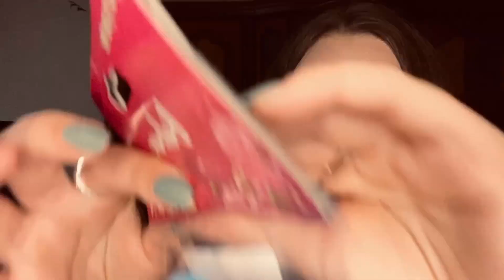ASMR balloon popping with long nails🎈| Blowing up balloons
WANNA GROW YOUR YOUTUBE CHANNEL? Click the link below and learn how with TubeBuddy!

Hey hey hey 💕 This video includes mouth sounds, breathing sounds, and balloon sounds including  blowing up balloons and balloon popping.

And, if you have any video suggestions you’d like to see me do in English or in Español, please drop them in the comments section below, or contact me on my socials.

✨Wanna collab?! ✨

These will take about 1-3 days to film and only appropriate requests will be accepted :)

I’ll see you guys in my next video, or my previous ones, if you’d like to check those out too! :)

Thanks 💕